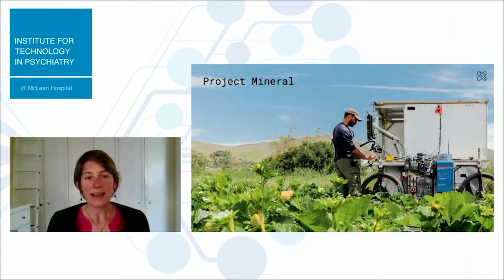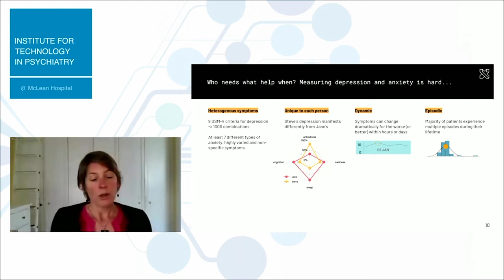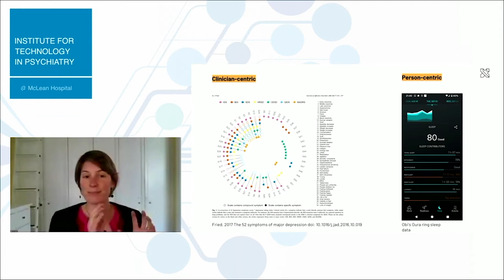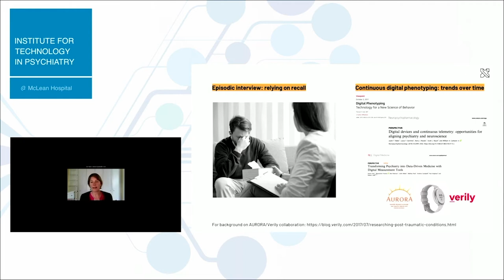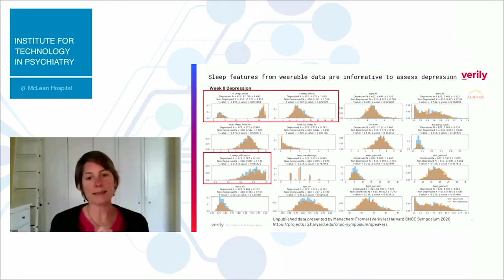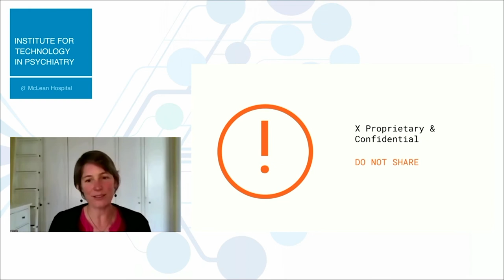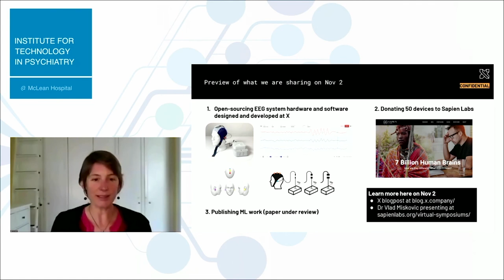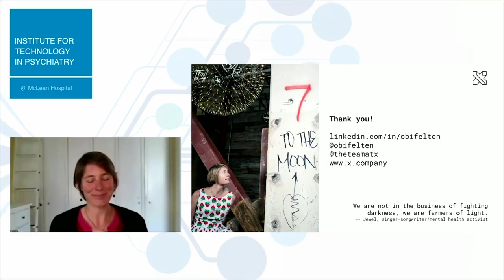Obi Felton: "Towards Measurement-Based, Person-Centric Mental Health Care: How Technology Can Help"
Obi Felten, X

Ms. Felten presents as part of a panel on "Global Access to Mental Healthcare Through Digital Technology."